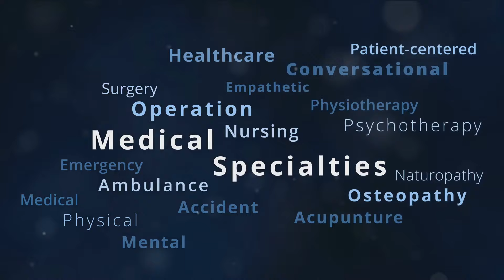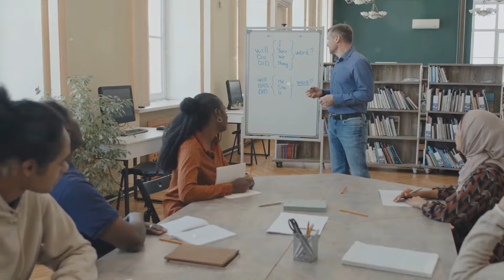Unlock Your Potential Knowledge Center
At Knowledge Centre for Languages and Studies (Knowledge CLS), we are committed to empowering students with essential English language skills and practical knowledge. Our programs are designed to bridge the gap between academic learning and real-world application, ensuring that students are prepared for success in their careers.

Our flagship program, SPIRE (Soft Skills and Professional Internship Readiness Education), focuses on developing vital soft skills and providing internship guidance, giving students a competitive edge in the job market. Additionally, we offer specialized coaching for exams like OET and IELTS, helping students achieve their desired scores and pursue opportunities abroad.

Located in the Delta area of Thanjavur and Kumbakonam, Knowledge CLS provides a supportive and engaging learning environment.